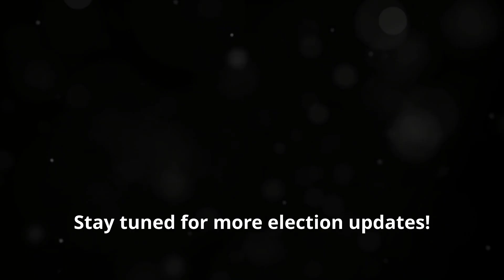Vance vs Walz: Military Record Controversy Heats Up!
JD Vance intensifies his attacks on Tim Walz, accusing him of dodging service in Iraq. This heated political clash sheds light on Walz's decision to retire from the Army National Guard in 2005, a move he explained was to focus on his campaign while adhering to the Hatch Act. Dive into the details as we explore the controversy surrounding Walz's military record, including scrutinies about his rank and the timing of his departure. Don't miss this deep dive into a contentious debate that could sway opinions and votes.

OUTLINE:

00:00:00 Vance vs. Walz: Military Record Controversy Heats Up!

Watch our LIVE here:    @usheadlinesnews